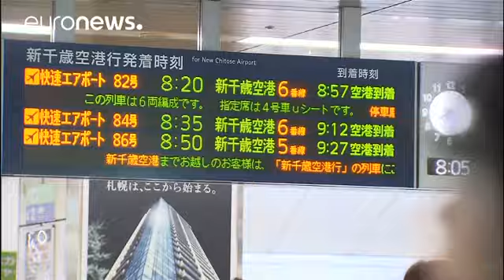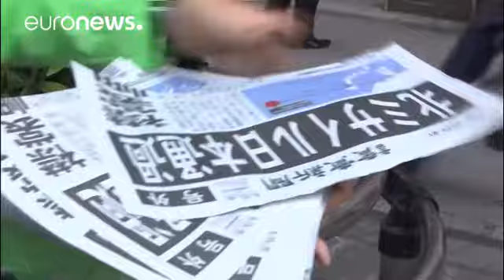Hokkaido, les habitants réveillés par la sirène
A Hokkaido les habitants ont été réveillés vendredi matin au son de la sirène. Une sirène pour les avertir du passage d'un missile dans le ciel de l'archipel. C'est la deuxième fois en moins d'un mois ce signal est lancé à cause du tir d'un missile de la Corée du nord. Certains habitants on reçu l'alerte de sur leurs téléphones portables d'autres l'on vu à la télévision. Tous sont invité à rester chez eux ou à trouver un abri.

Dans les gares, les usagers ont été évacués. "C'est la deuxième fois…